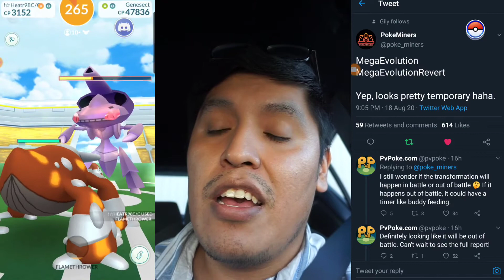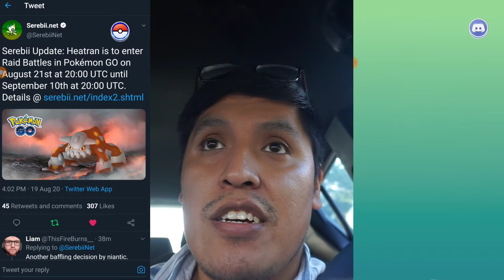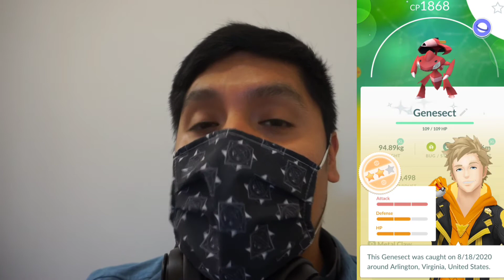SHINY GENESECT RAID HOUR! SHINY EVOLUTIONS! MEGA POKÉMON COMING VERY SOON! POKÉMON! (Mega Pokémon)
Have you Joined the TnD SQUAD? to JOIN! to JOIN! WE ARE HUNTING SHINY GENESECT DURING RAID HOUR! WE GOT ANOTHER SHINY POKÉMON! EVOLVING SHINY POKÉMON! MEGA POKÉMON COMING SOON! POKEMON GO!